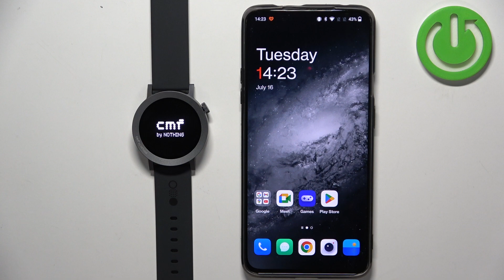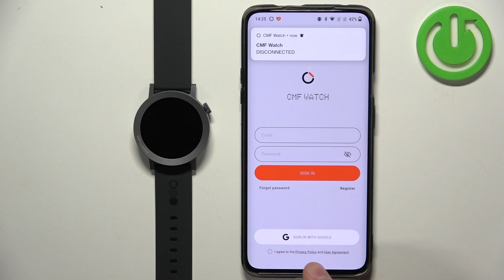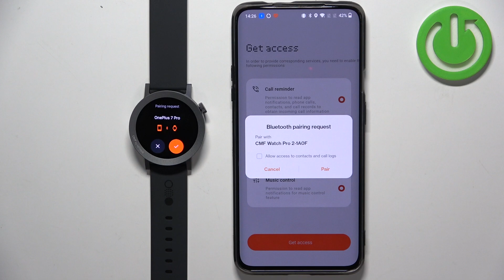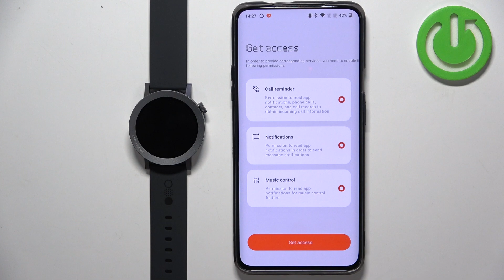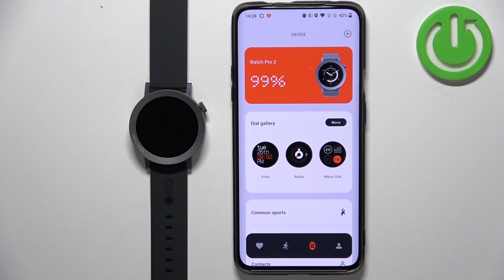How to Connect Your CMF Watch Pro 2 to an Android Phone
Easily pair your CMF Watch Pro 2 with your Android phone to unlock the full potential of your smartwatch. In this video, we'll guide you through the simple steps to connect your devices seamlessly. From initial setup to syncing your data, our comprehensive tutorial ensures you can enjoy all the features of your CMF Watch Pro 2. Enhance your smartwatch experience by staying connected with notifications, fitness tracking, and more. Watch now and make the most of your CMF Watch Pro 2 with your Android phone!

Viewer Questions:

How do I pair my CMF Watch Pro 2 with an Android phone?
What app do I need to connect my CMF Watch Pro 2 to my Android device?
Can I receive notifications on my CMF Watch Pro 2 after pairing it with an Android phone?
What should I do if my CMF Watch Pro 2 doesn’t connect to my Android phone?
How do I sync fitness data between my CMF Watch Pro 2 and Android phone?